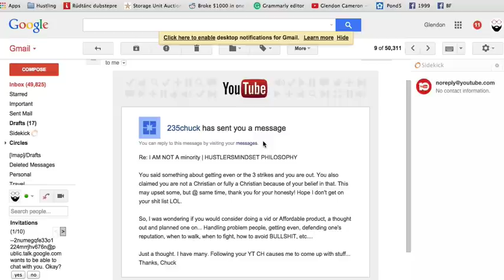How To Handle Problem People Course- 235Chuck